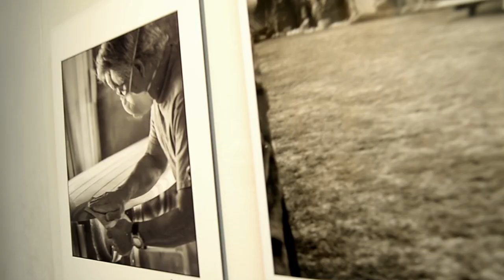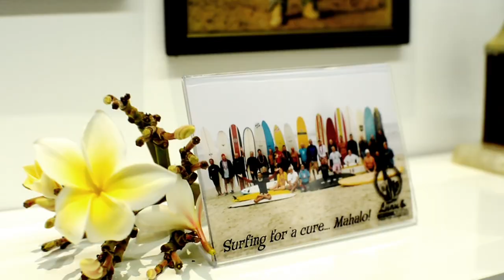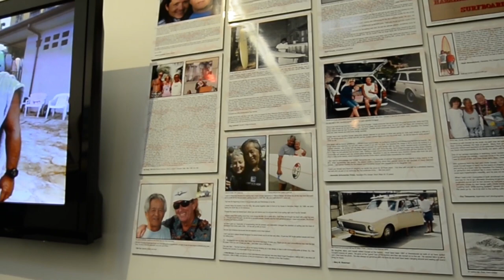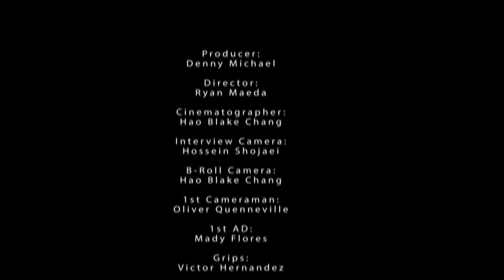Donald Takayama Tribute at The SHAAC - HD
About Donald Takayama
Donald Takayama started surfing at age five in Waikiki, Hawaii. A few years later, Dale Velzy happened upon Donald at Makaha Beach and learning that he had shaped his own board, told Takayama that, "if he ever got to the mainland, there would be a job waiting for him". At twelve years of age with money saved from a newspaper delivery route, Donald bought a plane ticket to Los Angeles and showed up on Velzy's doorstep. Donald would go on to shape surfboards for over 55 years, was a 5-time US Surfing Champion, and designed some of the most sought-after boards in the surfing world - boards that once sold for as little as $100 go for as much as $10,000 today. Donald along with World Longboard champion, Joel Tudor, would help re-popularize the traditional style of longboard surfing.

"Let's say you are in a bad mood and you go out surfing, you catch one good wave and it makes your whole day - heck, it makes your whole week." - Donald Takayama, LiguidSalt Magazine

About SHAAC
The Surfing Heritage is a non-profit organization dedicated to preserving, presenting and promoting surfing's heritage for the appreciation and education of current and future generations; and to achieving our goal of surfing being more accurately understood, represented and enjoyed.